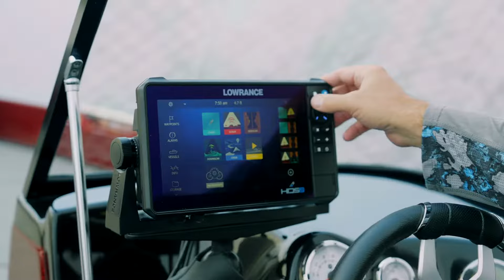2024 Zv19 – NITRO Performance Deep V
The NITRO® ZV19 is designed to be a champion on bigger waters. This overbuilt fishing boat was created with input from the world's top walleye anglers, including NITRO pros Gary Parsons and Keith Kavajecz. The deep, spacious interior is packed with storage, and the aggressive Deep V hull slices through the bigger chop with ease.

It sports a boatload of fishing features that will please every angler, including bow and aft rails for mounting downriggers, a Lowrance® fishfinder, massive tackle storage and a 3-level, lockable 8’ center rod box.

Max. recommended HP — 225
Storage Length — 22' 7"
Maximum person capacity — 6

Boats may be shown with optional equipment